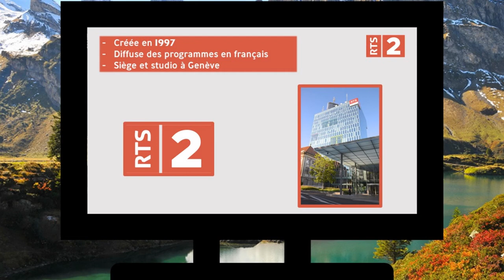A la télé : RTS 2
Cette vidéo vous informe sur la deuxième chaîne de télévision suisse romande : RTS 2
Mon logiciel de montage (Meine Montage-Software) : Shotcut